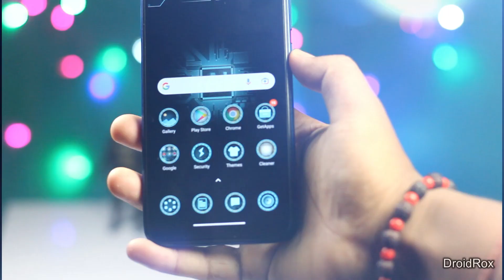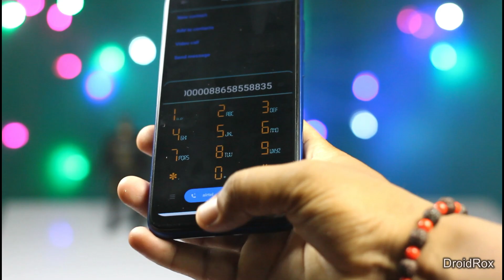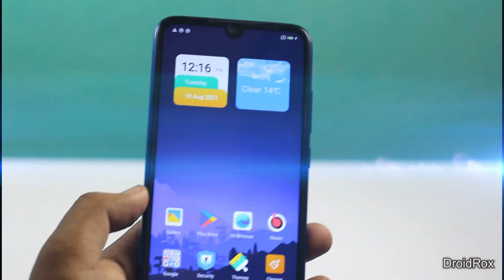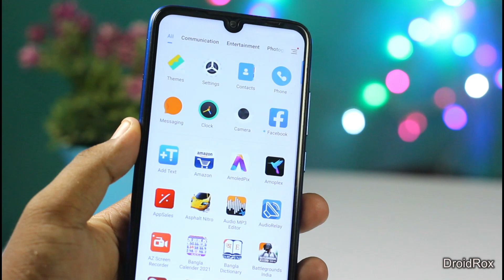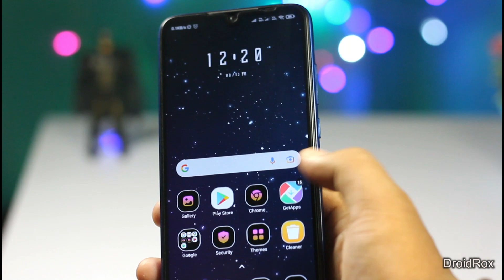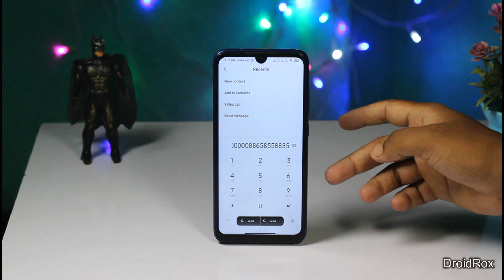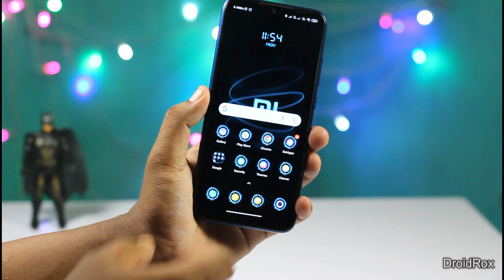Top 5 HIDDEN Miui Themes That Shocked Me || Best Miui 12 Themes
Video Topic: Best Miui Themes

Hey guy's swagat hai aap sabhika. Iss fresh video me aapko top 5 best miui 12 themes ke bare me batayunga. Ye sabhi best miui 12 themes ko install karke aapki redmi phone UI jo hai orbhi mast kar sakte hai. Agar aapko bhi kuch unique and awesome best miui 12.5 theme try karna hai to ye bhi end tak dekhe. Thank You

Miui Themes / Time Stamps

Intro - 00:00

1. Ai miui theme - 00:45

2. Void miui theme - 02:21

3. Super miui - 03:42

4. Iosdrop miui - 04:46

5. Tech dwm2 miui theme - 05:40